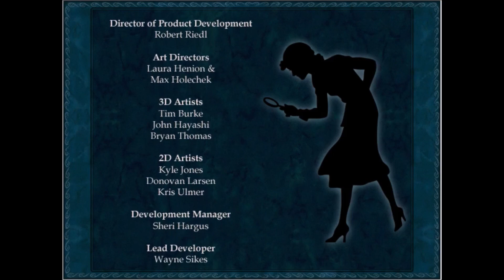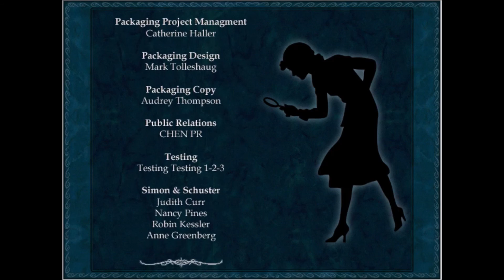Nancy Drew Treasure in the Royal Tower Walkthrough No Commentary Part 13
A no commentary playthrough of Nancy Drew Treasure in the Royal Tower walkthrough [no commentary] for those who want some good background noise. This Nancy Drew walkthrough [no commentary] takes you on an adventure, where Nancy is snowed-in at the Wickford Castle Ski Resort. You, as Nancy Drew, are trapped in a place that’s as strange as its history. The castle is a riddle, full of dead-ends and detours that hint at a legend left behind by Marie Antoinette! Solve baffling puzzles, search concealed rooms, interview evasive suspects, and sidestep danger on the hunt for a secret that the doomed queen was desperate to hide in Nancy Drew: Treasure in the Royal Tower.Treasure in the Royal Tower  is a point-and-click adventure game created by Her Interactive. Follow Ancient Clues to Find Marie Antoinette’s Legendary Secret!